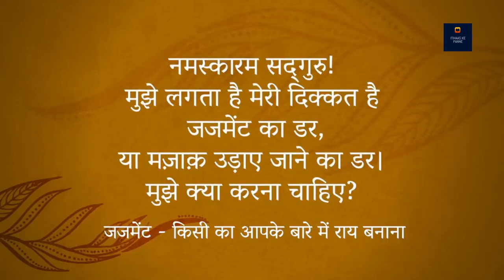मज़ाक उड़ाए जाने के डर से कैसे बाहर निकलें | How To Overcome Fear of Judgement | Sadhguru Hindi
लोग आपके बारे में क्या सोचेंगे या कहीं आपका मज़ाक तो नहीं उड़ाएंगे, क्या इन सब चीज़ों का डर आपको पीछे रोककर रखता है? सद्गुरु इन रुकावटों को परास्त करने का रास्ता दिखा रहे हैं। उम्मीद करते है की आप सब इस विडीओ को ध्यान से सुनेगे और अपने अपने विचार सोच समझ कर विवेक के साथ हमें कॉमेंट बॉक्स में भेजेंगे!